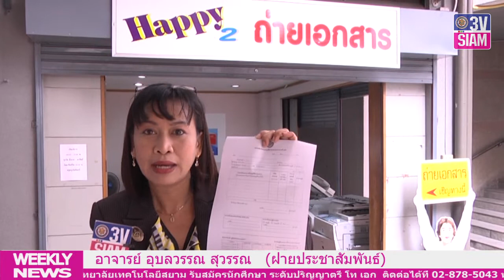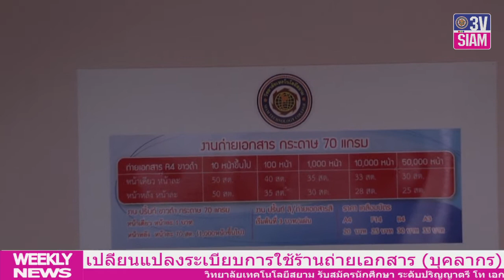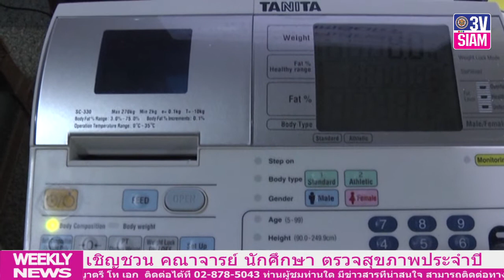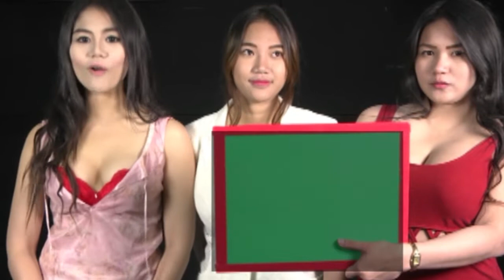Weekly News 3vsiam